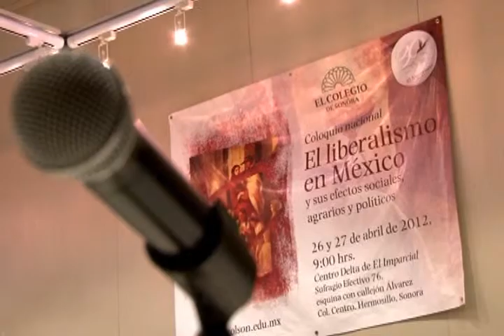Dra. María del Valle Borrero Silva- Soldados, milicianos e indios auxiliares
Ponencia del Coloquio nacional "Liberalismo en México y sus efectos sociales agrarios y políticos" durante los "Eventos de primavera" en el marco del 30 aniversario de El Colegio de Sonora. María del Valle Borrero Silva "Soldados, milicianos e indios auxiliares de la intendencia de Arizpe en un época de transición 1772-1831" llevada a cabo el día jueves 26 de abril 2012 en el centro delta de El Imparcial